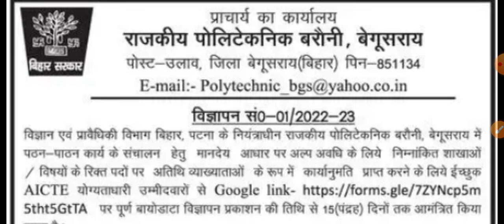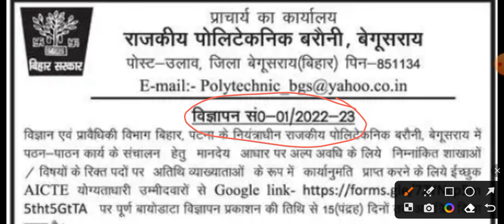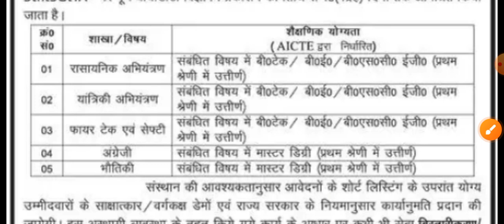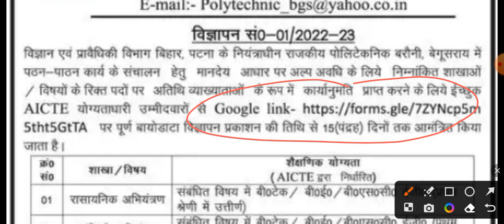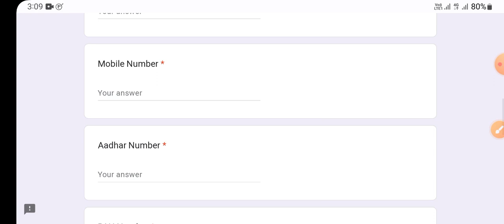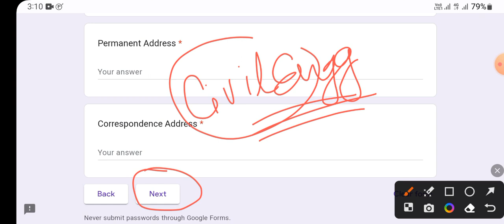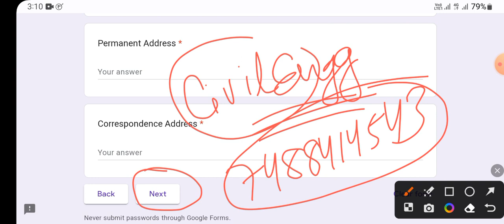Guest Lecturer Job Updates | Government polytechnic Barauni | 3 February 2023 | B-tech students